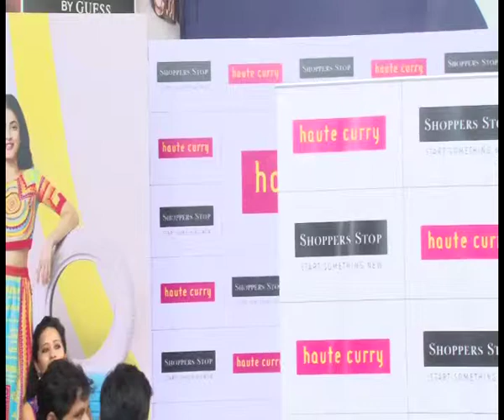SHRUTI HASSAN FASHION SHOW PART - 2